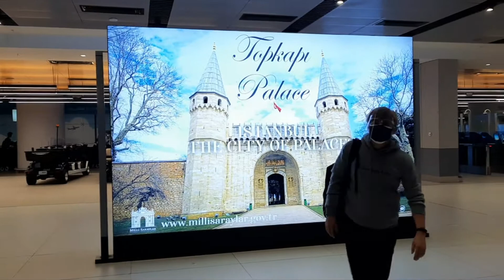Safely arrived at Istanbul, Airport waiting for my next flight going to Cairo, Egypt.